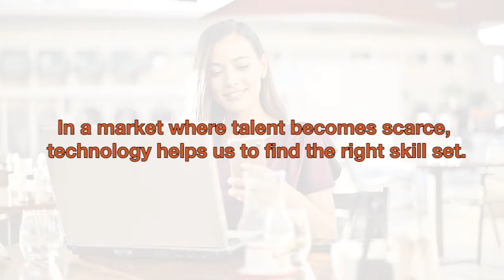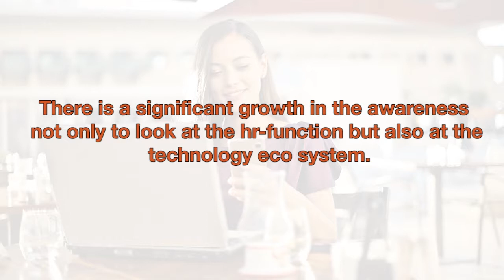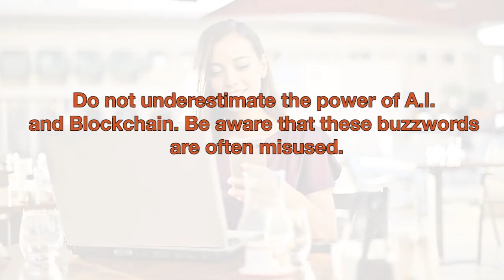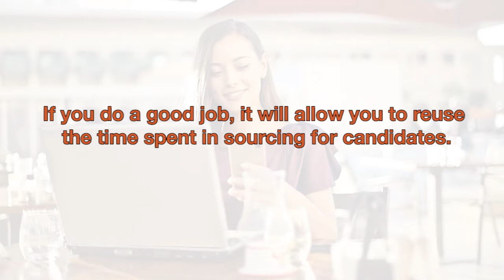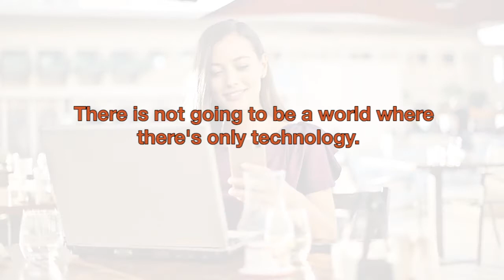Interview with Michel Stokvis, Managing Director Randstad Sourceright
Which impact has technology on the workforce? In this interview Michel Stokvis talks about how to find the right skill set, the rol of HR, how to develop a total talent strategy, A.I, Blockchain and the future of the recruitment world